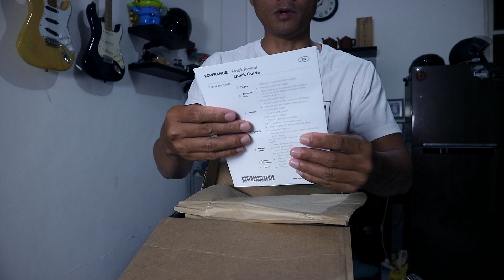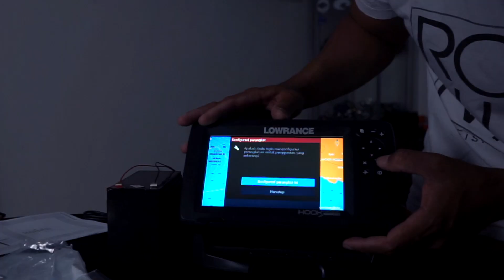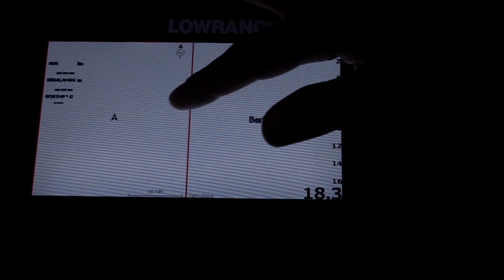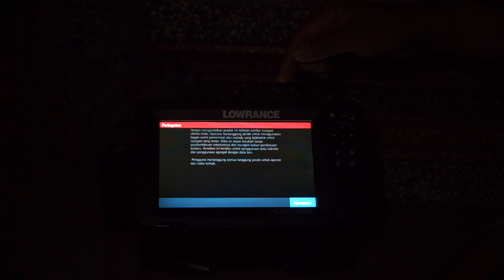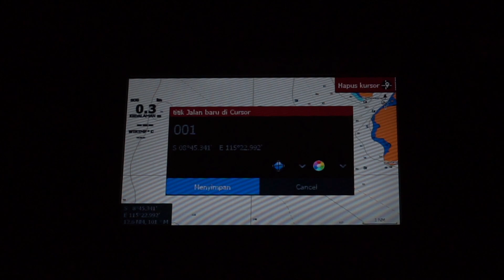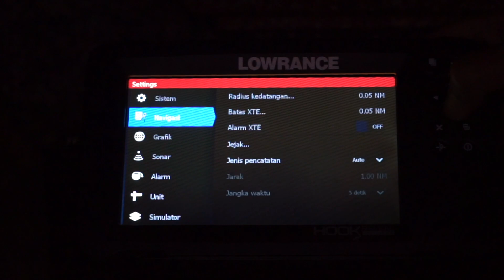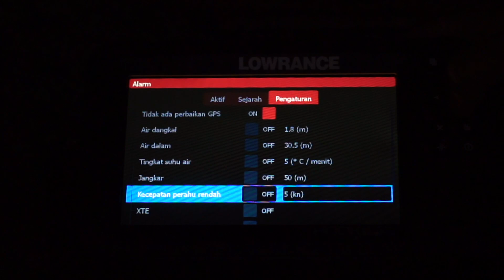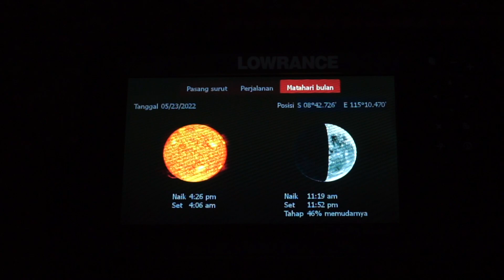INI DIA FISH FINDER CANGGIH LENGKAP DENGAN PETA LAUT!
Personal IG @wanyanawijaya
rohnin merch @rohningtfishing

facebook : kadek wawan MVB

review produk : fish finder lowrance hook reveal 7ts

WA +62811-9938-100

alamat : jalan malaka II no. 35 - jakarta barat

For support @kadekwawanwijaya